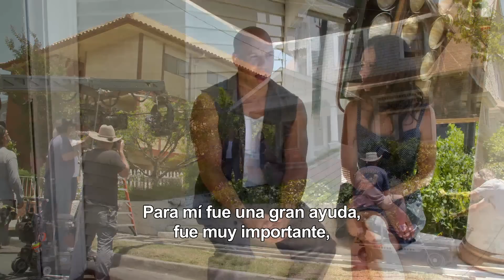FAST & FURIOUS 7 - La casa de los Toretto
Continuando con las hazañas globales de la imparable franquicia basada en la velocidad, Vin Diesel, Paul Walker y Dwayne Johnson encabezan FAST & FURIOUS 7. James Wan dirige esta nueva entrega de la tremendamente exitosa saga a la que regresan los actores Michelle Rodriguez, Jordana Brewster, Tyrese Gibson, Chris “Ludacris” Bridges, Elsa Pataky y Lucas Black. Neal H. Moritz, Vin Diesel y Michael Fottrell vuelven a unirse para producir la película a partir de un guión de Chris Morgan.